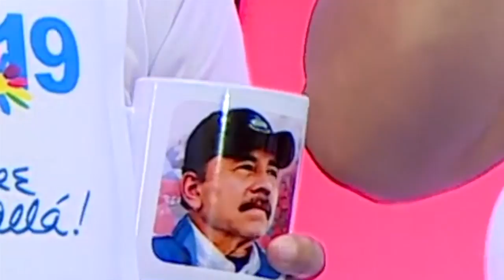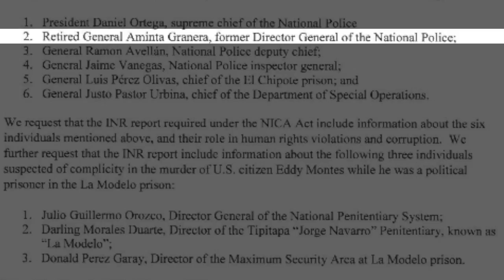La colección de memes de María Fernanda, en la Última Mirada News